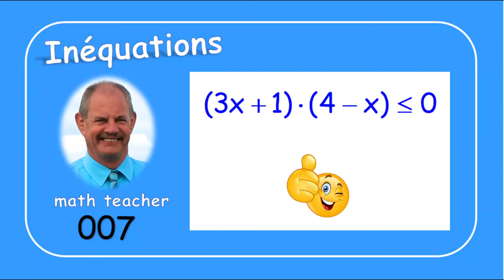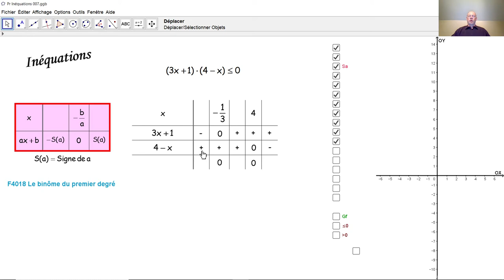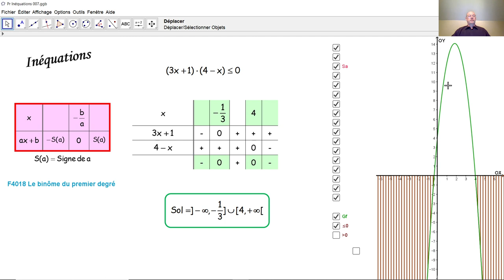Inéquations 007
Nous résolvons une inéquation à une inconnue au moyen d'un tableau de signes  et nous vérifions graphiquement l'ensemble solution.